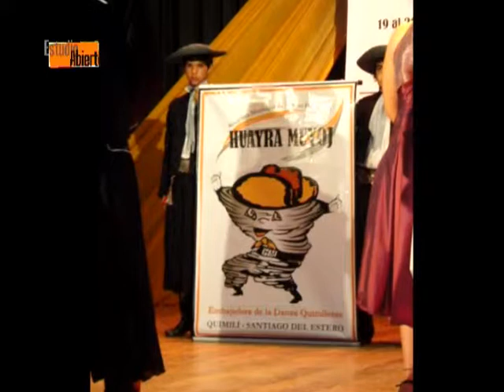La Huayra de Visita en las Termas de Río Hondo - Estudio Abierto Quimili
La academia de Danzas Huayra Muyoj fue a la ciudad de las termas del Rio Hondo a un encuentro internacional de danzas.